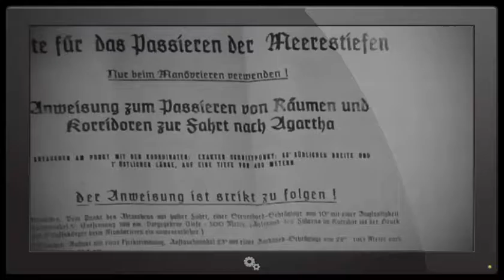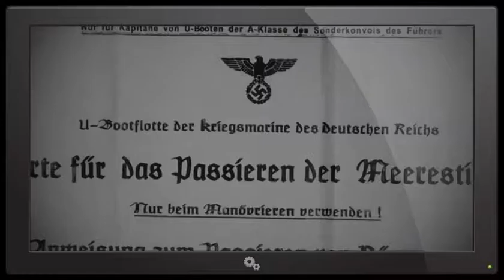Nazi documents confirm the existence of the country Agartha Hollow Earth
These Nazi official maps and documents confirm the existence of the country Agartha - the whole world on the surface of our planet.
One of the most interesting questions for many people for centuries is whether there is a possibility that our planet is hollow?
For many years, they have always been people who believed it. But even though many came up with this theory, until 1968 about how there was no evidence.
Now in 1968, images taken by satellite orbiting the Earth clearly showed the hole located at the North Pole. (Picture above) According to many people, it was a clear proof of the veracity of the theory of the hollow earth.